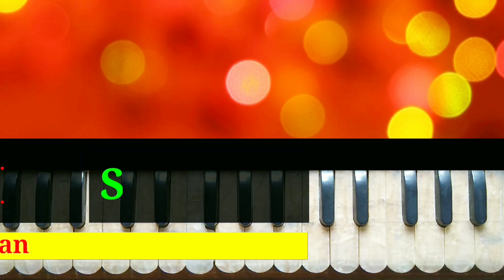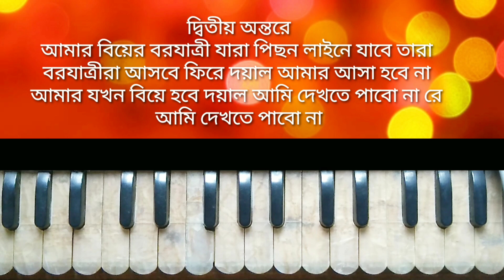সবাই খাবে বিয়ের খাবার